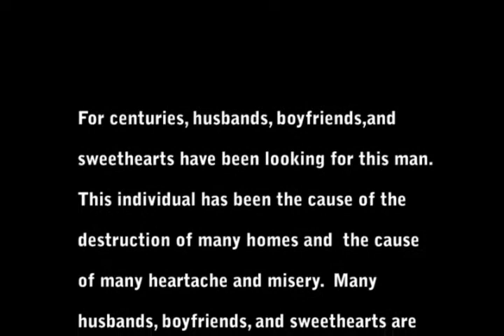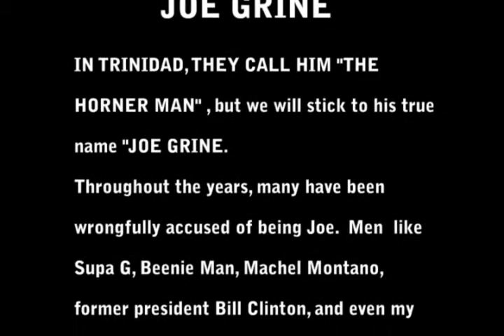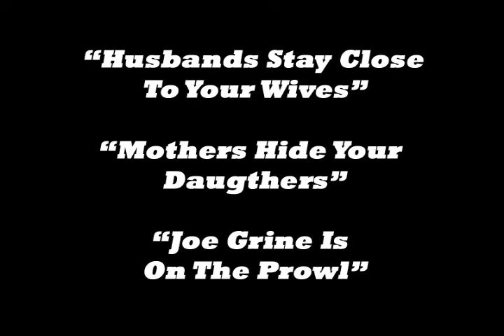Joe Grine Promo caribbean comedy channel 17- reggaejamtelevision1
Danki Man Joe Grine Promo Reggae Jam Television Caribbean Comedy Channel 17.